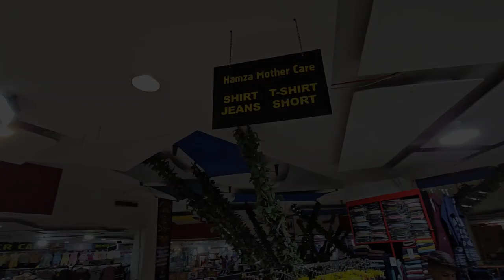Hamza Mothercare | All kind of Newborn items Available | Kids Winter clothes | pajama sweatshirts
Hamza Mothercare
All in One Roof
💫👉 Inbox: m.me/Hamzamothercare